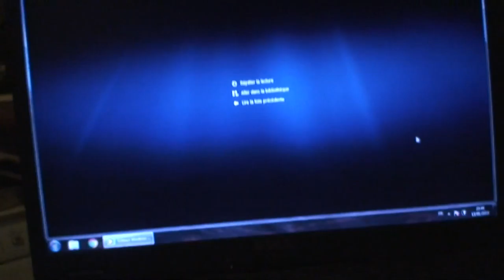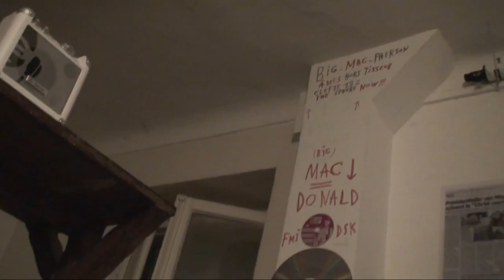astrôpôtes du 13 au 14 magnétude7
Que le Règne Vienne = Bon faut 2h28 : sa vas vite me gonfler !
Fallait pas caller dans la rue toutal'heure ?
J'suis Conjugateur Galactique Temporel que J'vous dits : Faut du bastoss anges déchus !